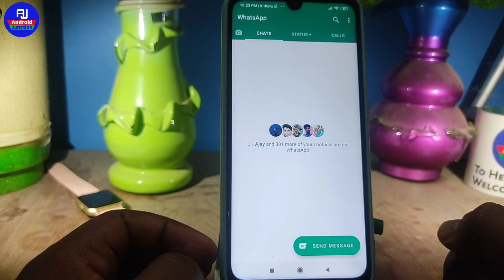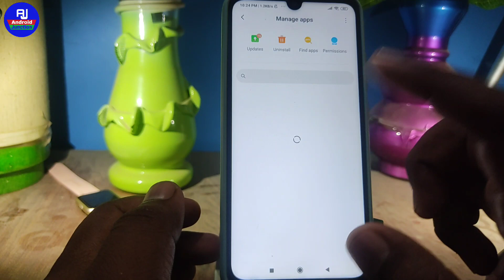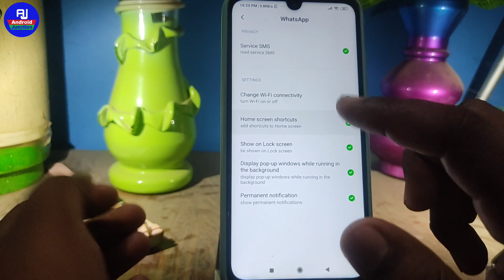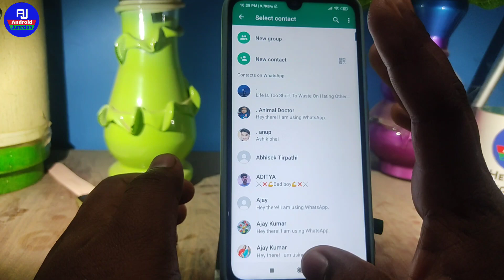whatsapp contact name not showing problem !! whatsapp me contact show nahi ho raha hai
hello dosto kaise hai aap loag video me hm loag baat karenge ki whatsapp contact name nahi show kar raha hai ya whatsapp me name and number not showing problem ko kaise solve kare

Your Queries 👇👇

whatsapp number not showing
whatsapp contact not showing
how to fix whatsapp contact not showing
whatsapp me contact nahi dikha raha hai